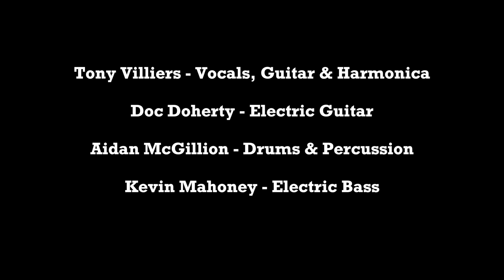Down At Ellie Mays - Tony Villiers & The Villains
Down At Ellie Mays
Written by Tony Villiers (Vocals, guitar, harmonica)
Taken from the LP 'Music Confounds The Machines' by Villiers And The Villains

Film:
Director - John T Davis
Photography - Paul McParland
Editing - Paul McParland